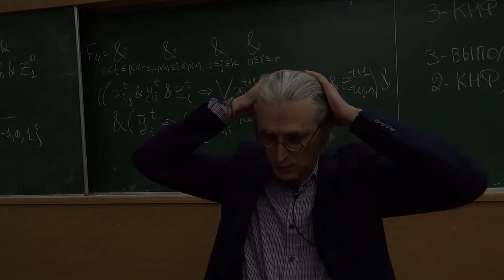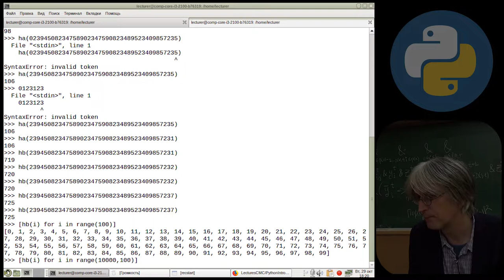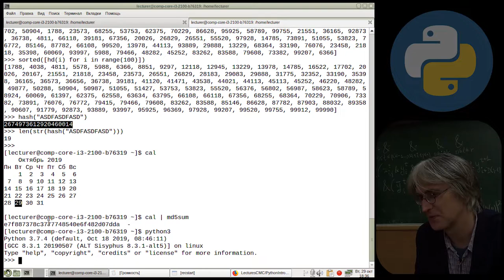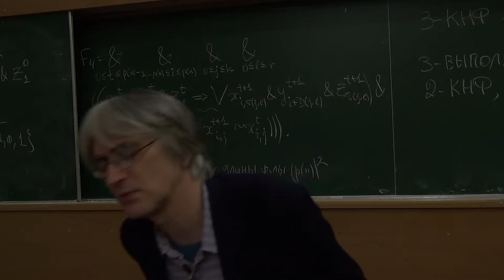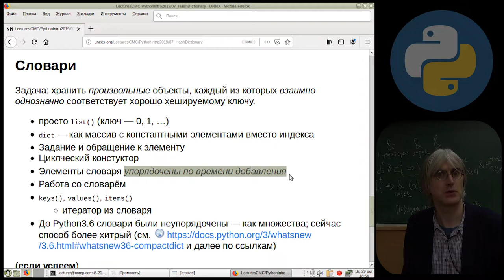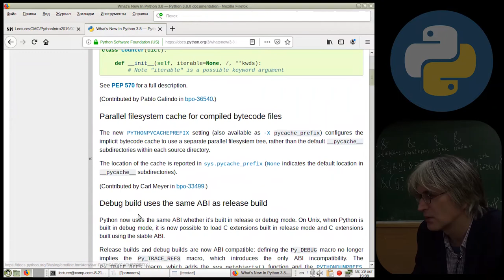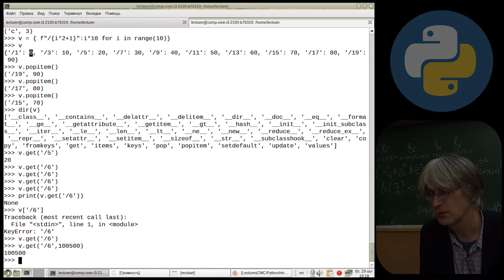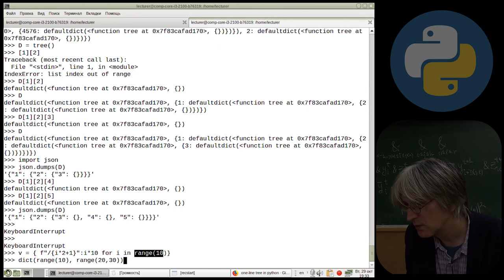[UNИX] Язык программирования Python3 - №7 - Хеширование и словари